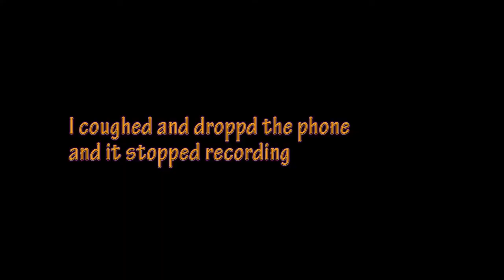My lips stopped working when I tried trinidad scorpion 09-22-2019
So yeah... Burritos anonymous either tried to torture me or test my limits.. and I took the challenge.  Sorry for no immediate reaction, I dropped the phone.. but Aaron can't lie on camera you know he'd say something if I was faking it.

LINKS!